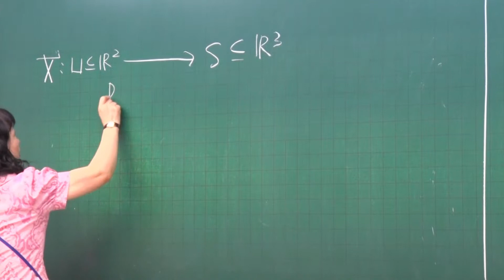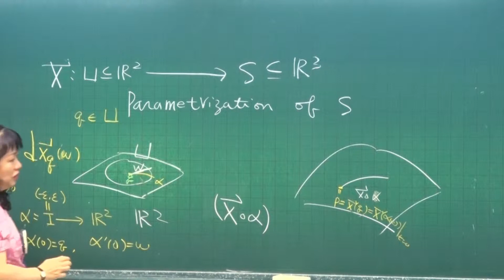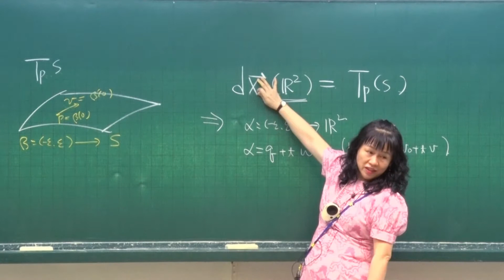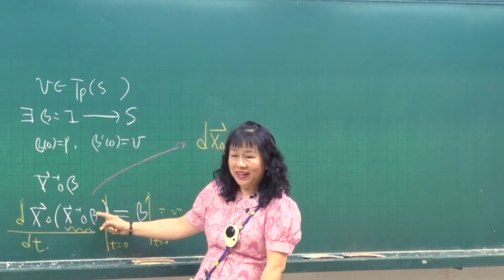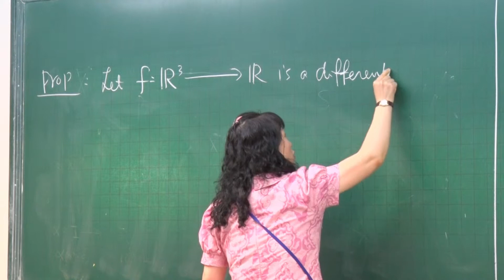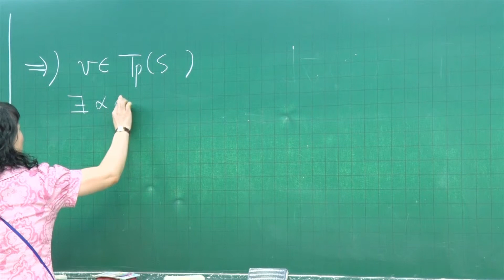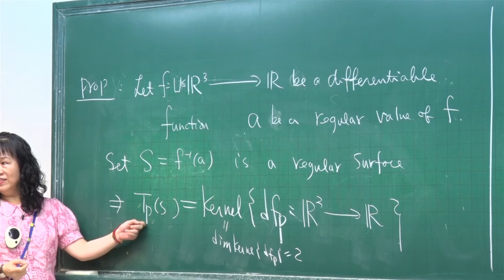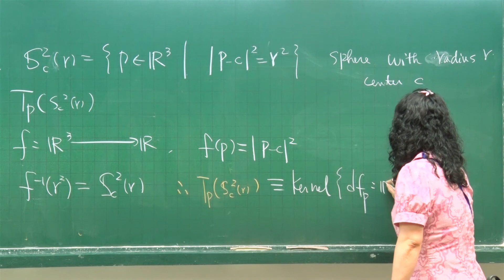10610宋瓊珠教授幾何一 : 第13A講 The Tangent Plane and the Differential of a Map